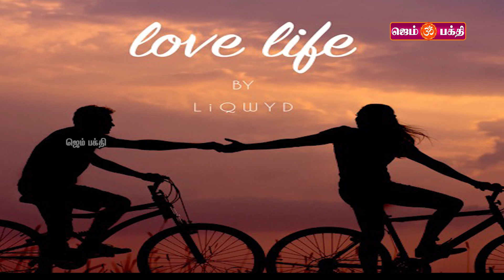சகல செல்வங்களும் அருளும் கந்த சஷ்டி கவசம் | Lord Murugan | GEM BHAKTHI TV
Thank you for tuning in to watch this video about Lord Murugan. Witness the divine happenings unfold before your eyes.

Gem Bhakthi TV is the  devotional TV channel in tamil which caters to people of Hindu. It is one of the most prominent devotional channels of  Tamil speaking States. where we bring Early Morning mantras, Rasipalan, Devotional Temple stories.Our subscribers of GEM BHAKTHI TV are Worldwide.